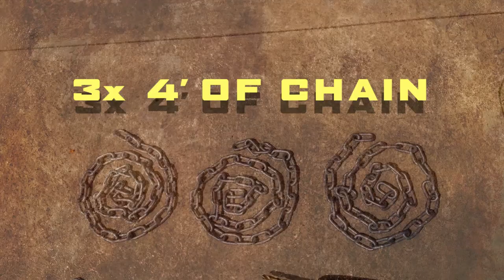How To Make A Tire Swing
After seeing the new Mad Max film I was inspired to do some upcycling.  Here's a how-to tire swing episode.